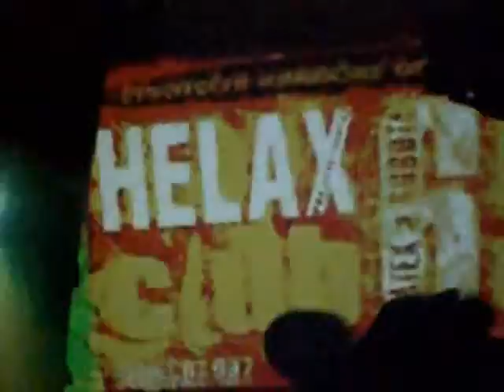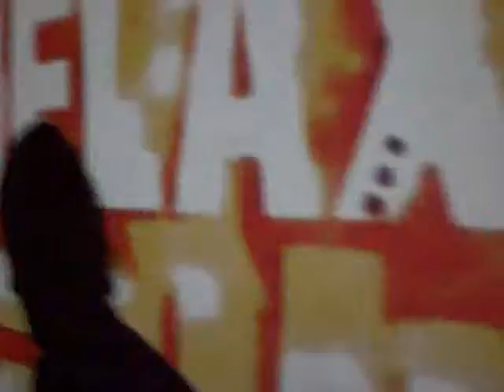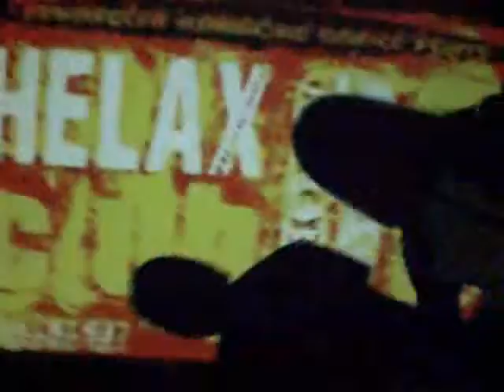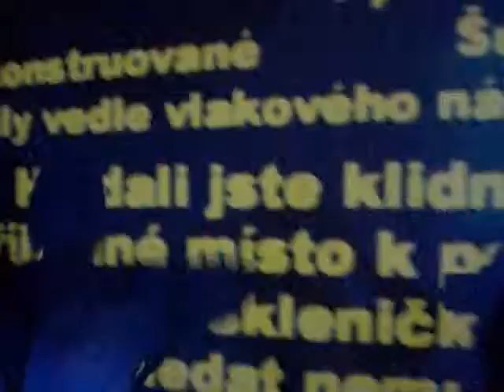Helax club 69, 8.12.2007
Umbro v akci